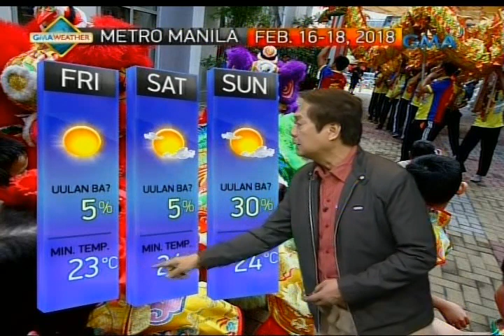Weather update as of 6:10 a.m. (February 16, 2018)